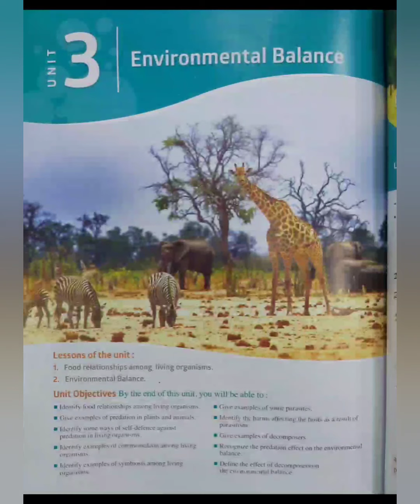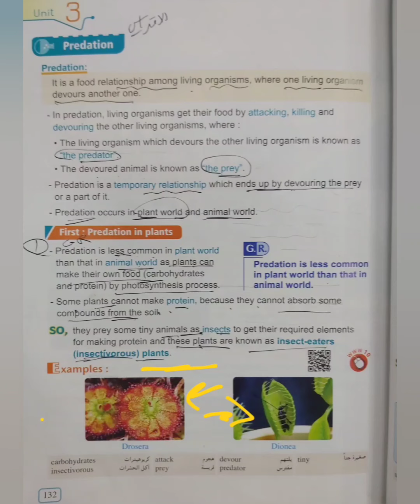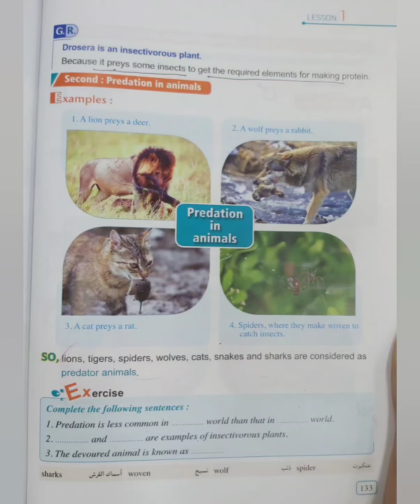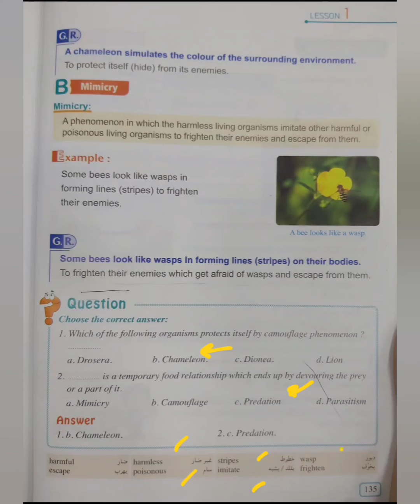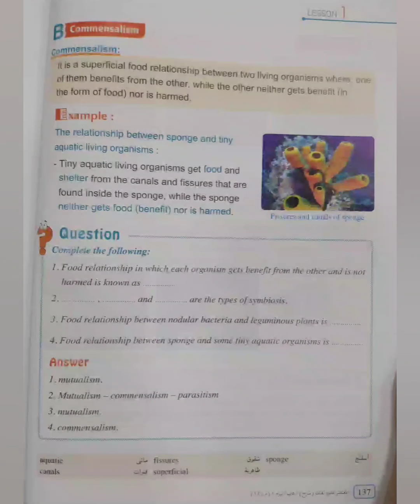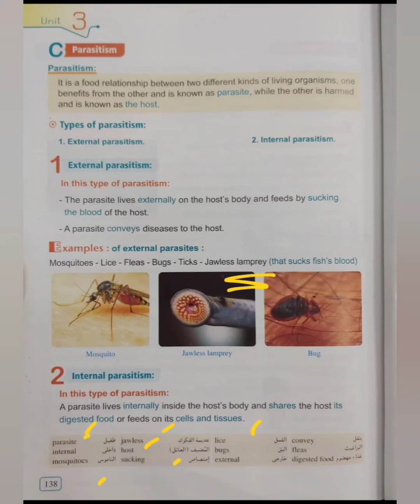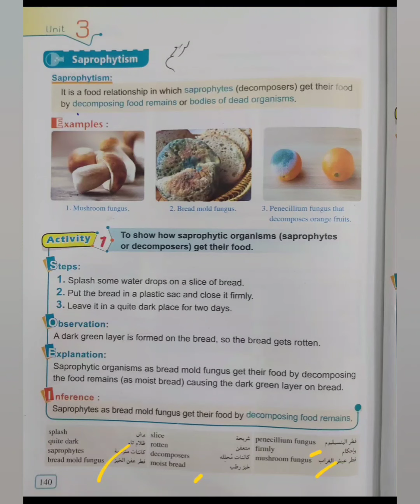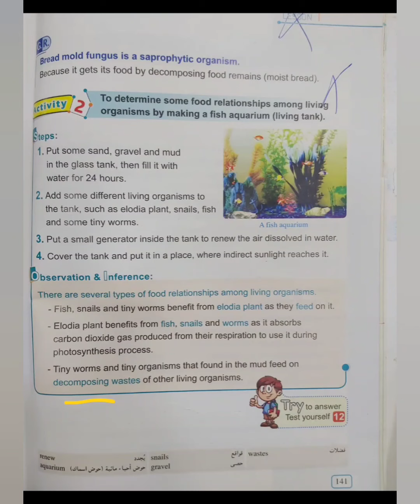video 10 | science 5th primary | Unit 3 - Lesson 1 | Food relationships among living organisms